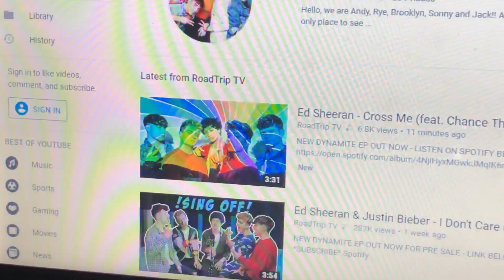Roadtrip Reaction || Ed Sheeran ft Chance The Rapper & PnB Rock Cross Me Cover